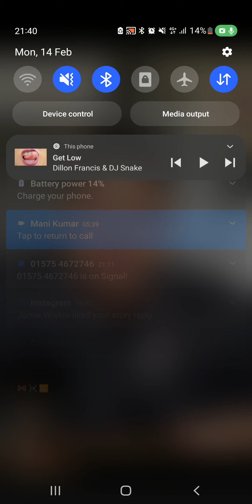me and my brother